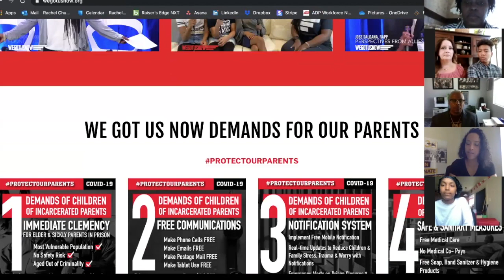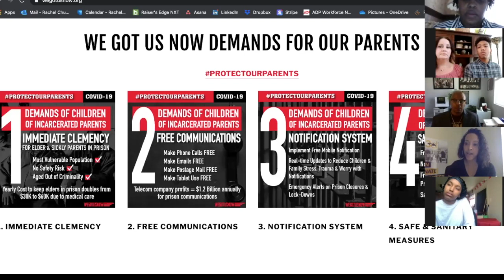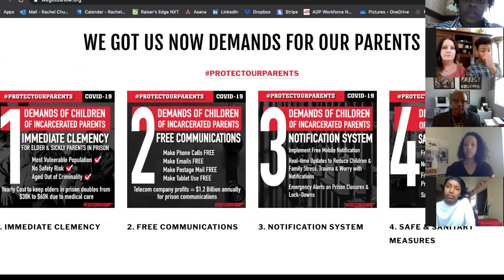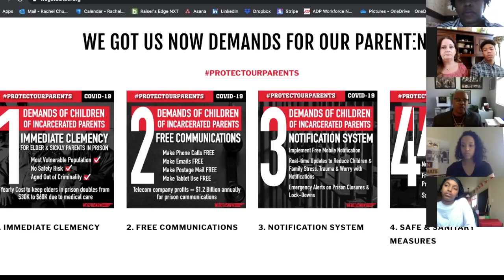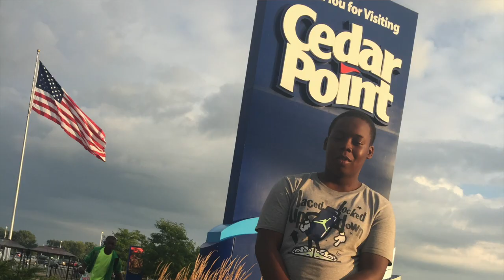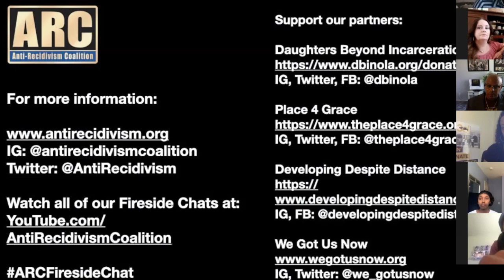Children: The Invisible Victims of Mass Incarceration - May 1, 2020 PART 2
In this week's Fireside Chat, we will continue exploring the theme of mass incarceration as family separation. With Sam Lewis as host, this chat will feature four young people whose parents are currently incarcerated in American prisons. We hope to have you join us to hear the powerful words of those most invisibly harmed by mass incarceration. Tune it to Zoom and Facebook Live at 12PT/3ET on Friday, May 1. Thank you!

IG, FB: @developingdespitedistance